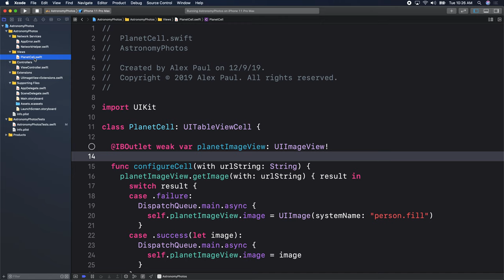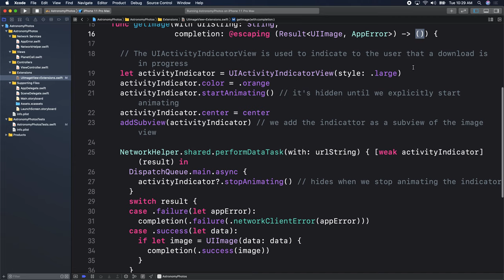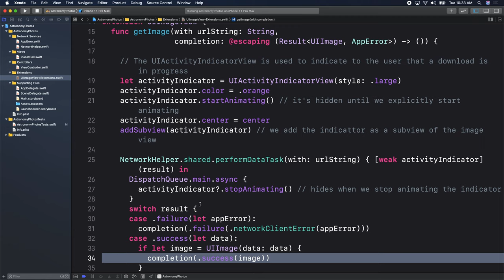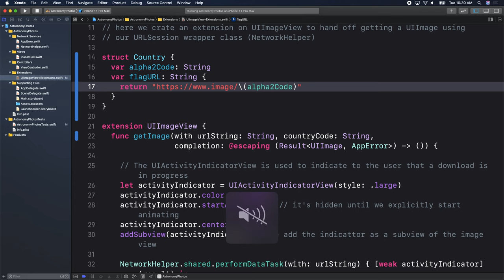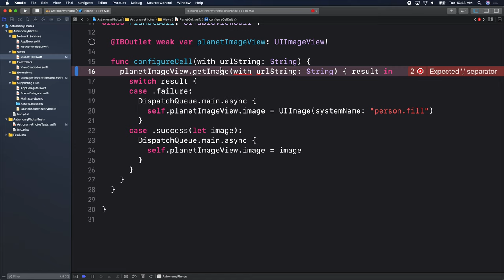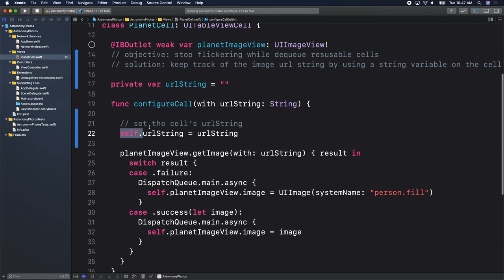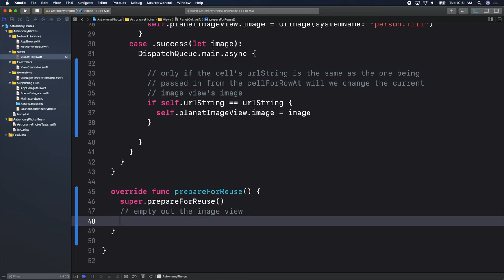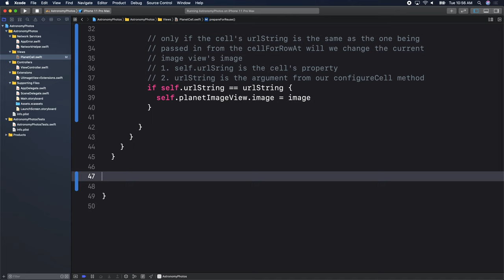Image Handling in cells - Part 2